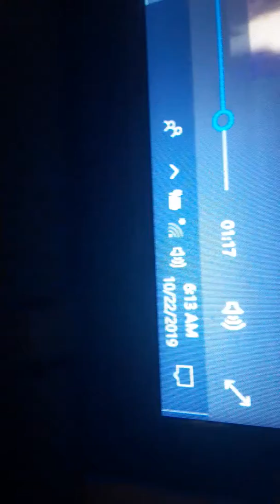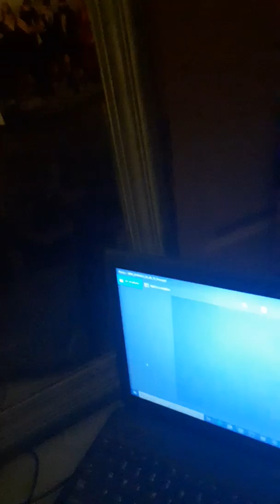Me harassing wittle Johnny yet again !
Fuck it !